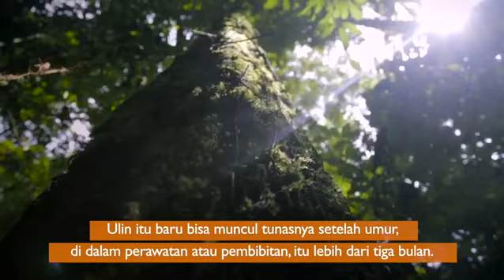Doni Monardo dan Hari Lingkungan Hidup Sedunia 2021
Letjen TNI (purn) Dr (HC) Doni Monardo menyampaikan pesan terakit peringatan Hari Lingkungan Hidup Sedunia 2021. Sumber: Rekam Nusantara Foundation